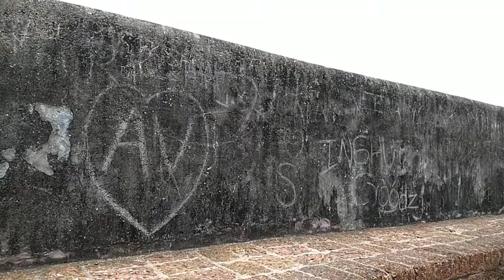Palakkad Fort | Tippu Sultan Fort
Palakkad Fort also called Tipu Sultan's Fort is one of the most well maintained fort of the country. The fort was built by Hyderali in 1766, still maintained well. The fort is located in the city center which is easily accessible.

How to reach : Palakkad Fort